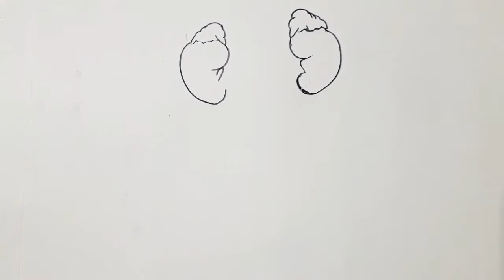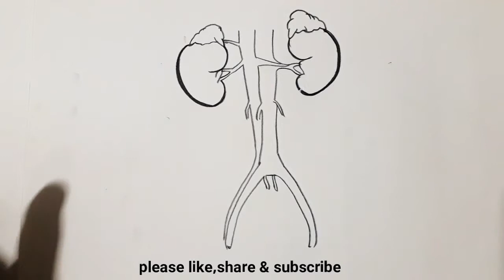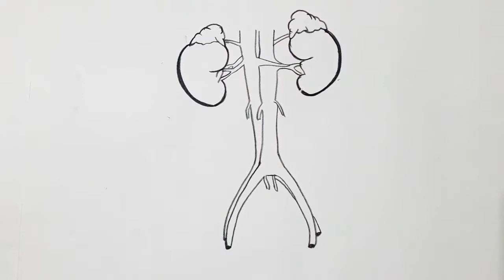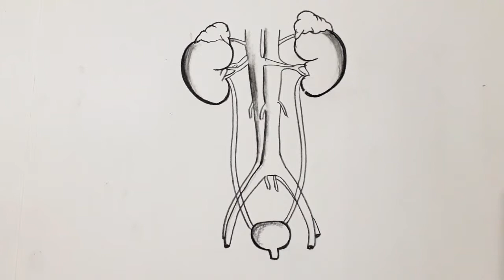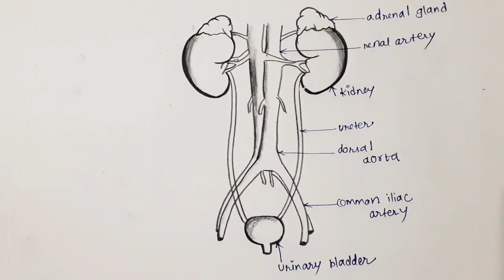How to draw human excretory system diagram for beginners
Taposhi arts,